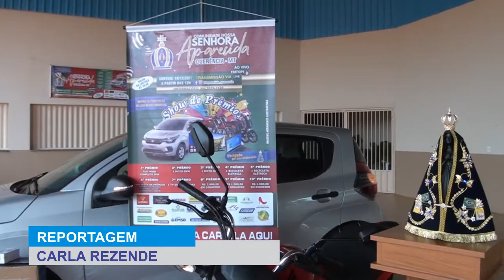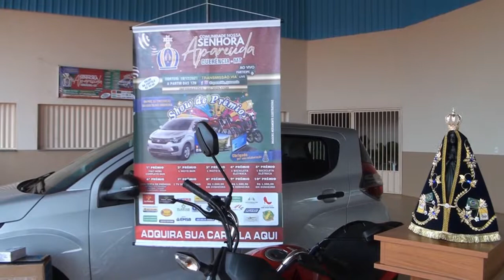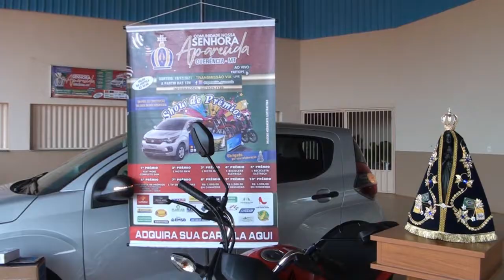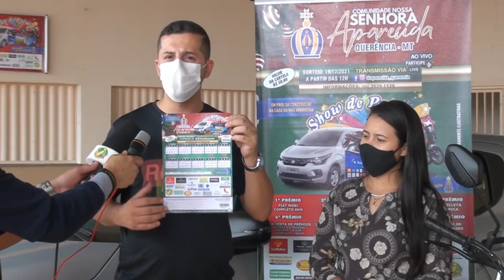COMPRE SUA CARTELA: COMUNIDADE NOSSA SENHORA APARECIDA LANÇA SHOW DE PRÊMIOS COM CARRO E MOTOS 0 KM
Reportagem: Carla Rezende
Imagens: Lu Oliveira
Edição e Finalização: Carla Rezende